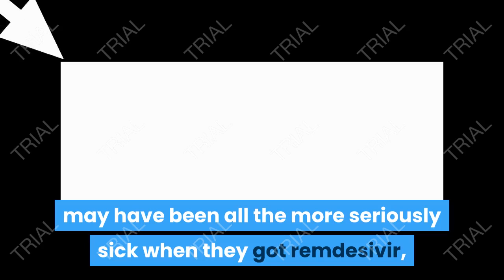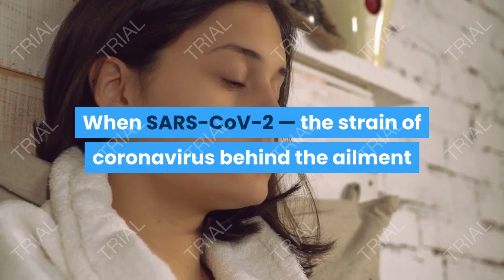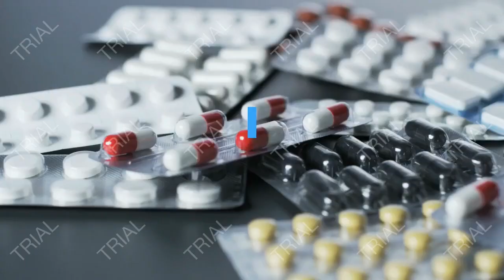Remdisivir First drug to cure Covid-19?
The coronavirus disease 2019 (COVID-19) is an infectious disease caused by severe acute respiratory syndrome coronavirus 2 (SARS-CoV-2), a new strain of virus first detected in Wuhan, China in 2019.
COVID-19 is known to target a person’s respiratory system. Infected patients may exhibit symptoms such as fever, cough, shortness of breath, and in some cases, muscle pain and sore throat. Some patients may also be asymptomatic.
Remdesivir, sold under the brand name Veklury, is a broad-spectrum antiviral medication developed by the biopharmaceutical company Gilead Sciences. It is administered via injection into a vein.

The Keto Diet Cookbook 100+ Recipes - ebook